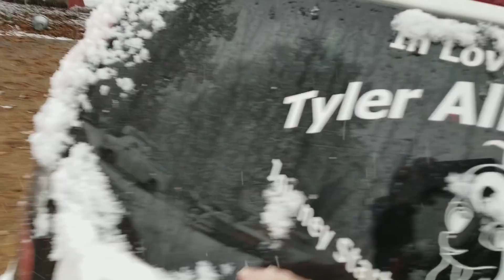Snow in Mississippi 12.8.17